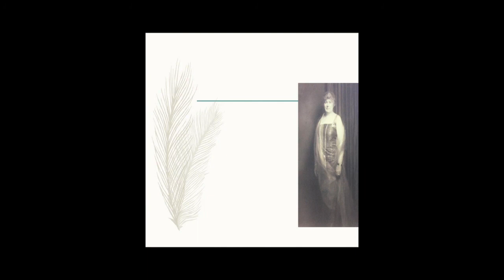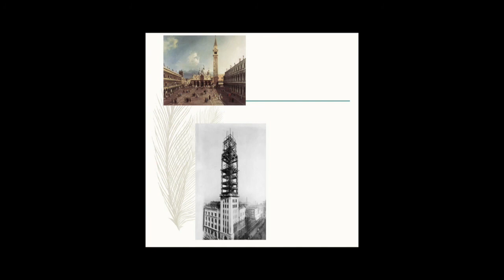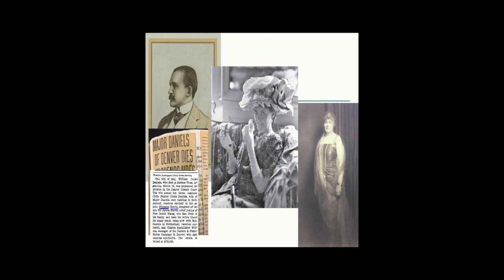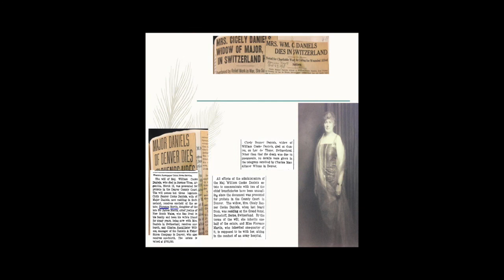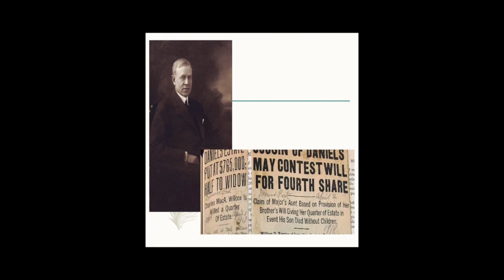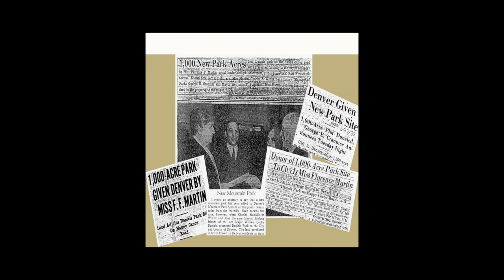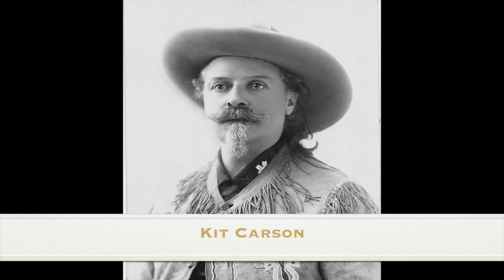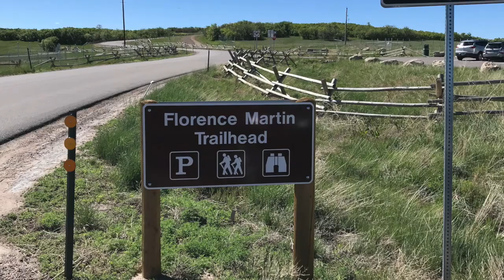Florence Martin: An Unbelievable Life (Daniels Park)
Shaun Boyd, Curator of Archives for History Colorado, provided this presentation to the Highlands Ranch Historical Society on June 15, 2020.  This is being re-uploaded from the HRHS Archive Site.

Miss Florence Martin: An Amazing Life
(Donated Daniels Park in Highlands Ranch)

Florence Martin went from Australian Debutante to Denver Philanthropist, and on the way, she donated Daniels Park so that we can all enjoy it.

History Colorado's Curator of Archives and Douglas County Historian, Shaun Boyd, presents a program about a lady who broke barriers early in her life. A woman who changed the Denver and Douglas County landscape. From physicist to bon vivant, to philanthropist, Miss Martin built the barn and donated the land that is Daniels Park located in Highlands Ranch.

Learn about this amazing, extremely interesting lady, and her friends.

See pictures of Daniels Park and other places of interest in the surrounding area. Do you know what famous person had his last campfire at Daniels Park? See the beautiful Daniels Park landscape and the Highlands Ranch Backcountry from the top of Cherokee Castle.

The Highlands Ranch Historical Society thanks Shaun Boyd, Mark Stevenson and Danny Ruth for their contribution to this program.

BIOGRAPHY
Shaun Boyd has been the Curator of Archives at History Colorado for 2 years, where she takes care of all the paper based and/or information-intensive "stuff". Prior to that, she spent 19 years as an Archivist with the Douglas County Libraries. She continues to live in Parker. She has been fascinated with women's history since a young age, growing up in the hometown of Carrie Chapman Catt, a leader in the women's suffrage movement. Shaun has an MA in History from Colorado State University, and a Master's of Library and Information Science from Emporia State University.